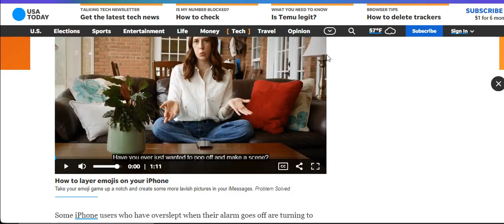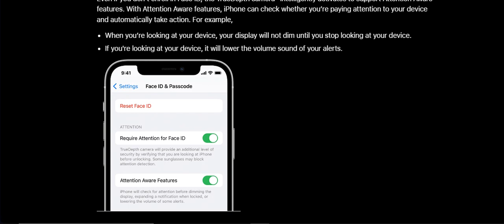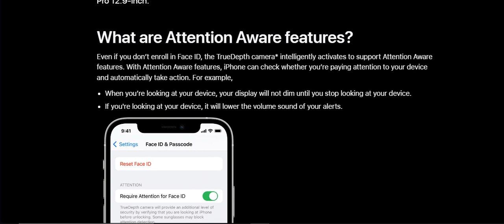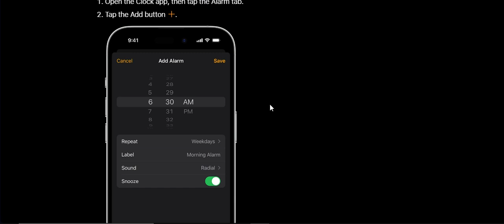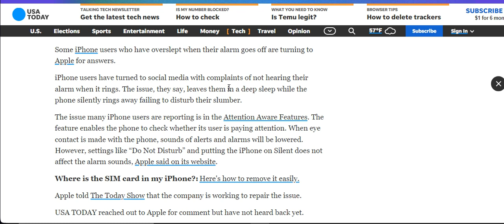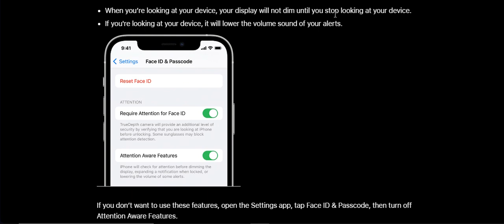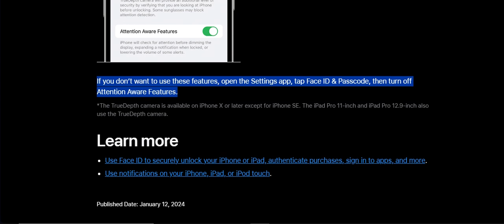I phone alarm problem found turn off face attenition setting.....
here's a video that will teach you how to turn on and off The Set ings Do you Understand ? Set tings It's a menu opition screen that has extra tweaks to make the phone more Compacated
I even highlighted the exact opition for users.